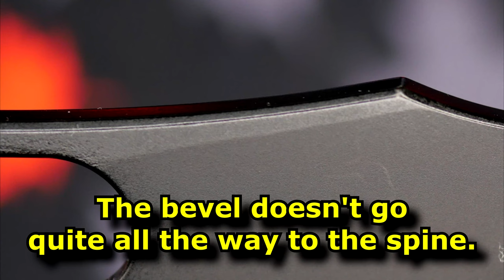FULL Review of the CJRB Caldera Pocket Cleaver Model J1923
EXPAND this section for information on ways you can support CCE and for places where you can buy the knives seen in our reviews.

Support CCE monthly (with benefits)
2. YOUTUBE MEMBERSHIP: Click "JOIN" on any of my YouTube videos.

Support CCE with a one time gift:
1.
3. Canadians can do e-transfer to CanadianCuttingEdge AT gmail.com

I have AMAZON Influencer pages for  U.S.A. & Canada. I would be honoured if you check them out.  If you make any purchases from those pages it will help to fund CCE so I can keep making videos.  THANK YOU!
- U.S.A OR FOR GENERAL SHOPPING
- CANADA OR FOR GENERAL SHOPPING

5) Knives-of-France.com - SAVE 10% (when you spend over $50USD)with code: CCE
8) KC Tools - BEST GERMAN SCRWDRIVERS and other hand tools:
9) Best LUBRICATION for your knives - Gunny Juice
Get it at Gritomatic.com (USA) or canadianknifecompany.com (CANADA)

BACKUP of CCE is hosted by LBRY (also called ODYSEE)
lbry://@canadiancuttingedge#5

00:00 Introduction
03:52 Begin Table Top View
14:00 Teardown
16:24 Measurements
19:15 Summary